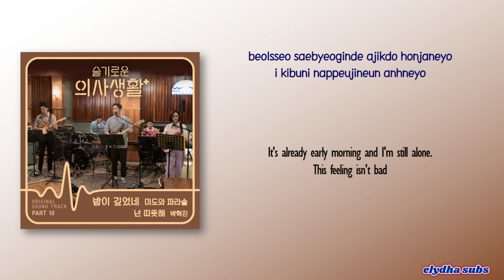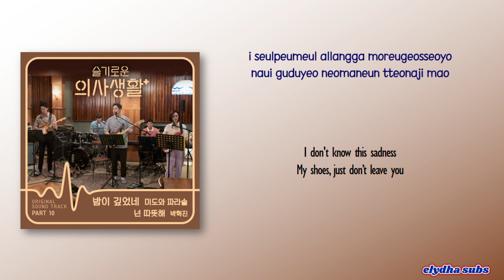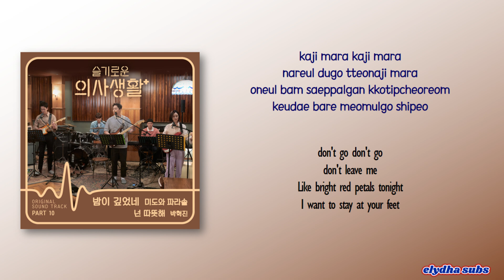Mido & Parasol – 밤이 깊었네 (Oh! What a Shiny Night) [Hospital Playlist OST Part 10] [Rom|Eng Lyric]